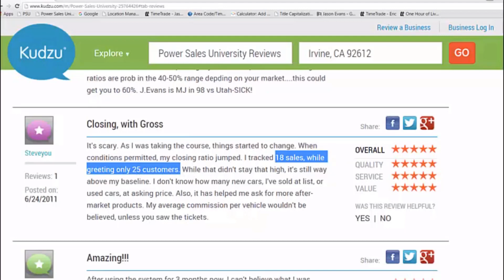Power Sales University Review - 10 (WARNING - Explicit Language!) - Sales Training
Power Sales University Review - 10 - Sales Training